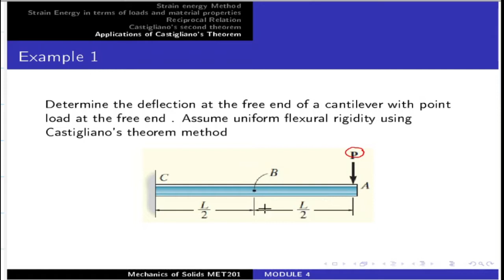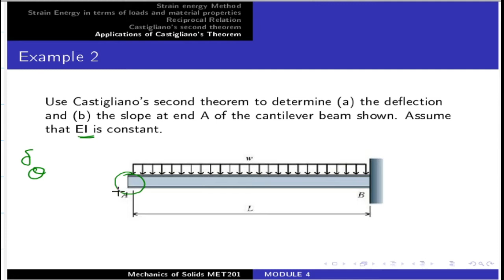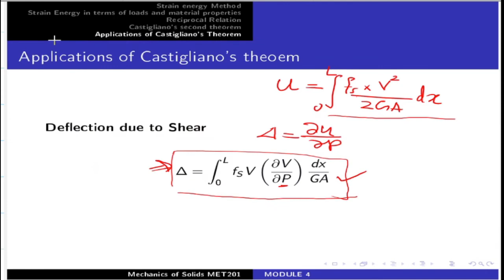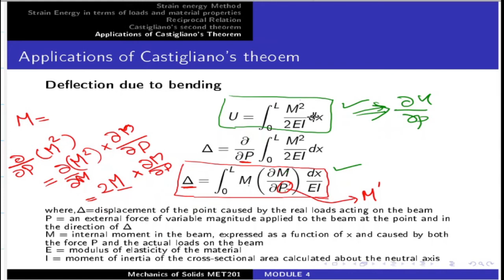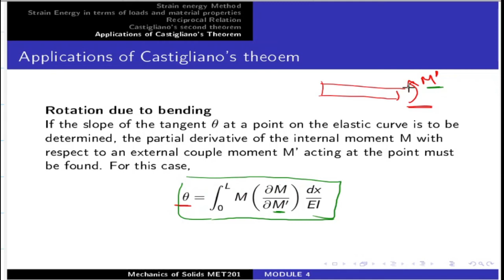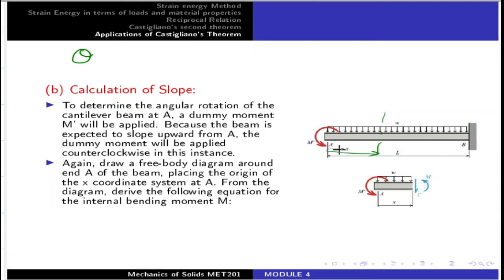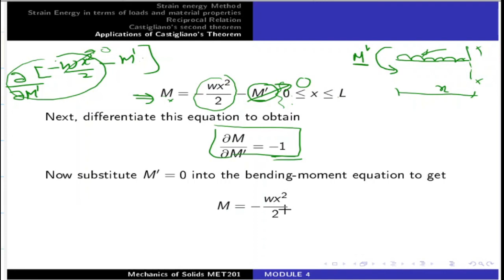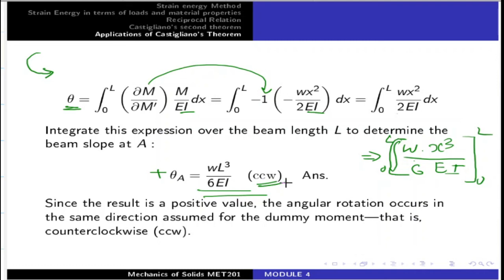MET201|MOS|MODULE4|PART10|CASTIGLIANO'S THEOREM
Numerical problems using Castigliano's Theorem